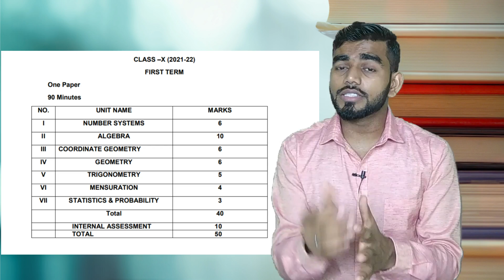how to score full marks in maths class 10 term 1 exam 2021 || maths me full marks kaise laye 😎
About this video:- In this video you have to know how to score full marks in term 1 exam class 10 in 2021 and also you know how to score 40/40 marks in term 1 exam class 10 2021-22